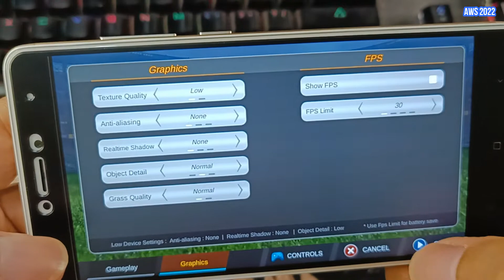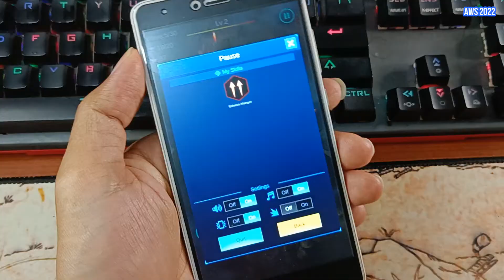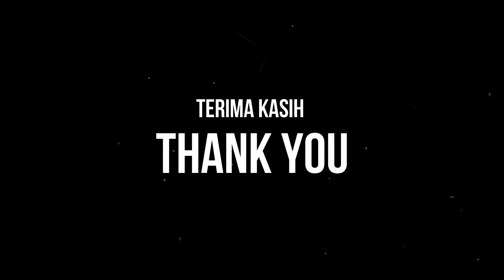GAMING TEST XIAOMI REDMI NOTE 4X IN 2022 | SNAPDRAGON 625 | LEAGUE SOCCER STUMBLE GUYS WING FIGHTER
Perangkat yang saya gunakan adalah Xiaomi Redminote 4X versi refurbish atau rekondisi varian Snapdragon 625 dengan ram dan internal 3/16GB. Sedangkan game yang saya mainkan adalah :

Pro League Soccer
Stumble Guys
Wing Fighter

Pengaturan grafis game juga sudah saya sertakan pada video diatas. Terima-kasih, semoga bermanfaat :)

GAMING TEST XIAOMI REDMI NOTE 4X IN 2022 | SNAPDRAGON 625 | CAR HIGHWAY ROCKET ARENA MINI BASKETBALL

GAMING TEST XIAOMI REDMI NOTE 4X IN 2022 | SNAPDRAGON 625 | HYPER FRONT BILLIARD CITY 1945 AIR FORCE